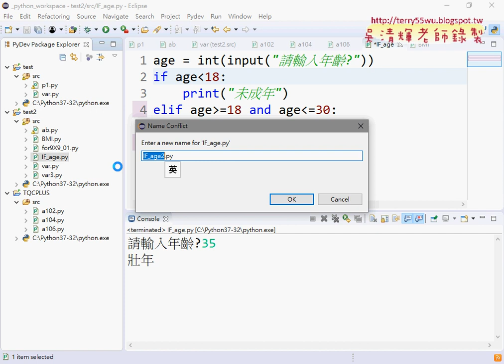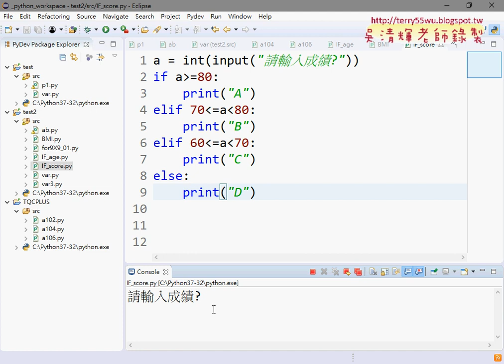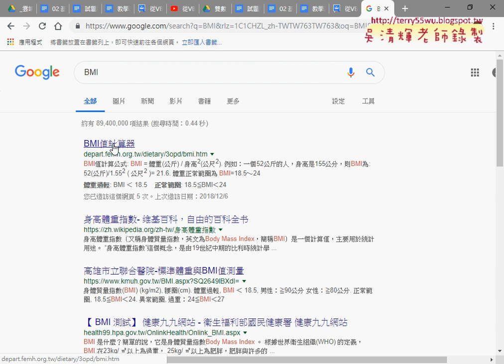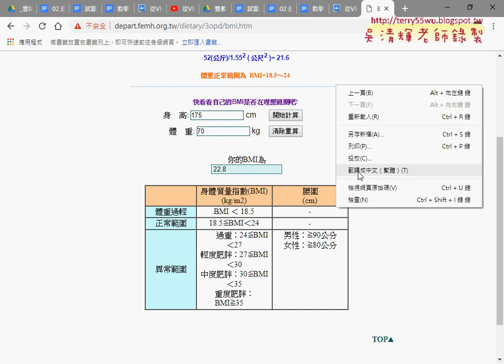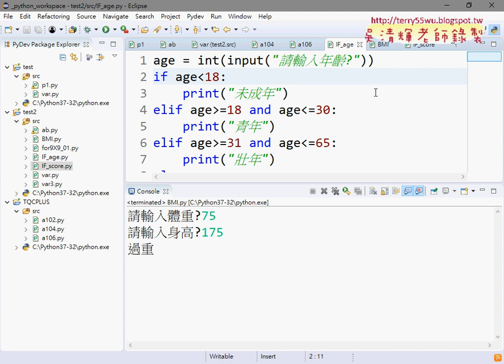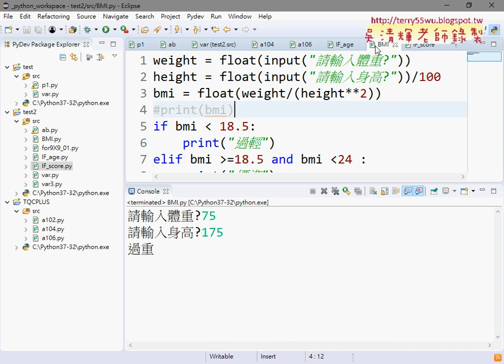02 將程式改為成績判斷與BMI